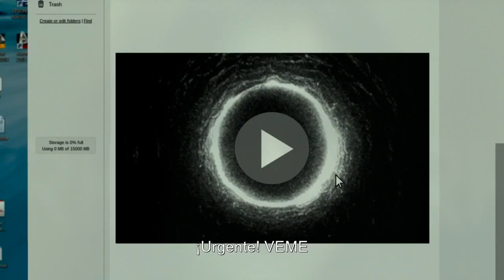MorirasEn7Dias - Maria Carmona